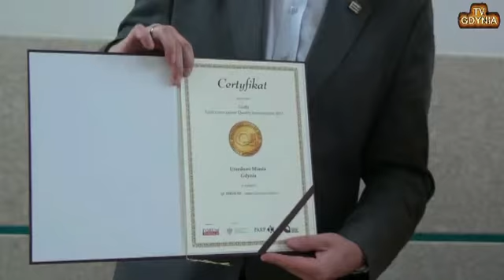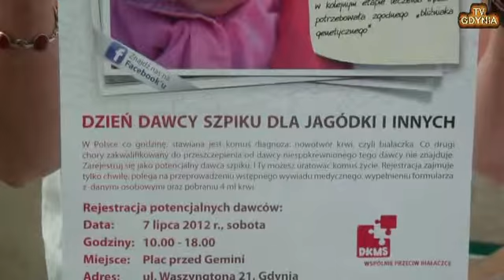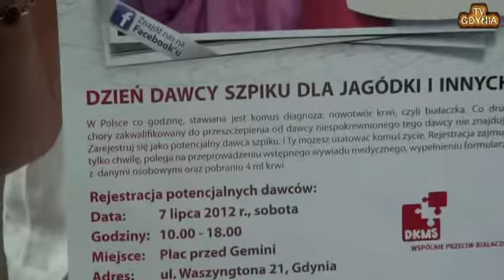KONFERENCJA PRASOWA W URZĘDZIE MIASTA GDYNIA 2.07.2012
Jak co tydzień zapraszamy Państwa w każdy poniedziałek  o godz. 10.00 do sali 105 Urzędu Miasta Gdyni (al. Marsz. Piłsudskiego 52/54) na konferencję prasową poświęconą gdyńskim aktualnościom.